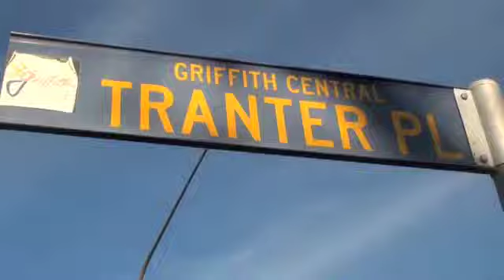The roadshow in GRIFFITH!